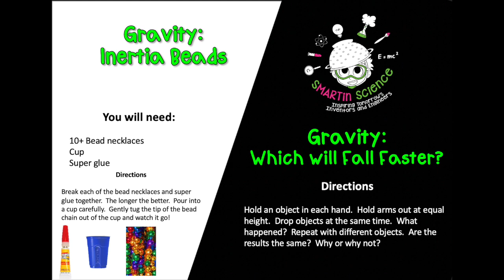Gravity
This video is about Gravity